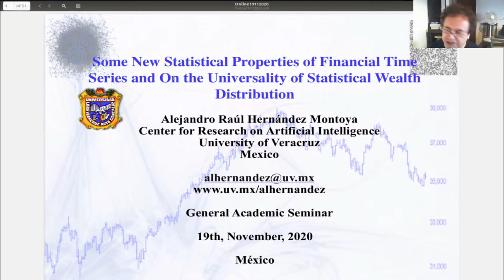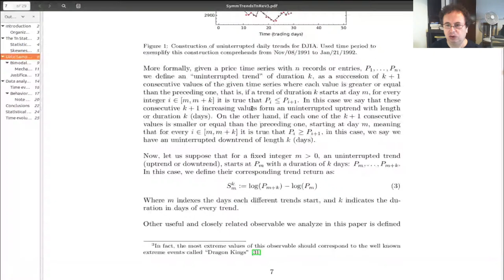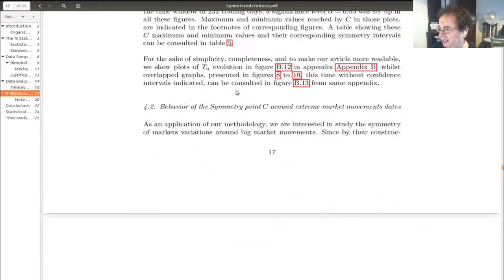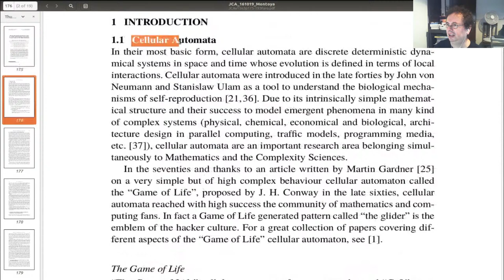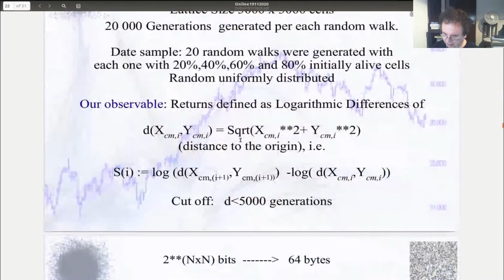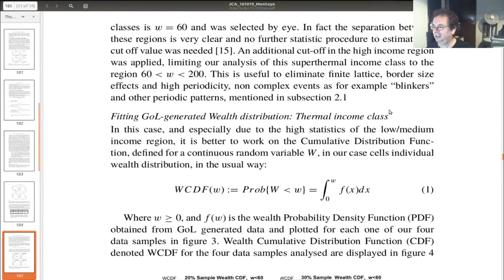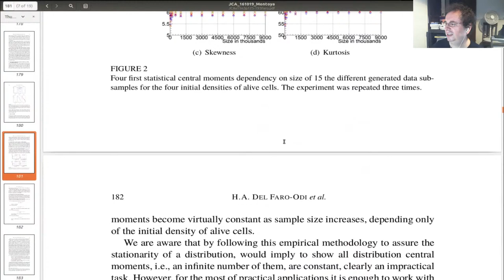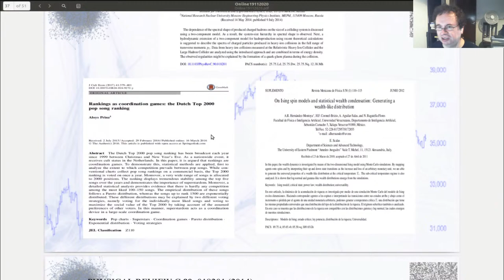New statistical properties of financial time series and Wealth Distribution - Raúl Hdez. Montoya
Talk given by Dr. Alejandro Raúl Hernández Montoya, a research professor in the Instituto de Investigación en Inteligencia Artificial, Universidad Veracruzana, and a member of the SNI level I.

Introductory talk part of seminaries given in Universidad de Guadalajara.
Intended for students with completed courses in statistical physics.